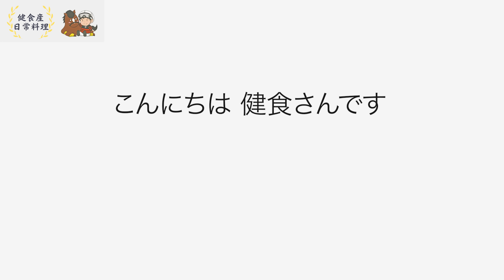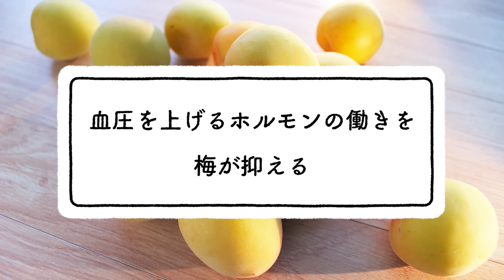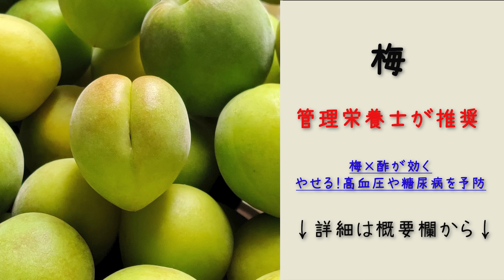【酢漬け青梅】酢とのダブル効果がすごい！やせる・血圧・血糖値改善！最強梅干しを7日で作る【管理栄養士】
▼目次
00:00　ご挨拶
00:55　酢漬け梅の作り方
05:41　梅酢水の作り方
06:18　管理栄養士のダイエットポイント

▼健食さんオススメ商品

・純米富士酢 500ml

・金市商店 国産蜂蜜 蜜のしずく万華 130g

【LINE登録のお知らせ】

今、LINE登録すると、以下の豪華5大特典をプレゼントします。

▼特典１：
「停滞期を乗り越える5つのポイント」動画×5本、限定記事×8本

▼特典２〜５：
「13の痩せ習慣チェックリスト」PDF1ページ
「個別カウンセリングのデモ音声」音声1本（17分）
「不規則な生活を乗り切る食事法」PDF2ページ
「食べるべき食材ベスト3」PDF15ページ

現在、わたしの最新情報はLINEをメインに発信しています！

最新の案内はLINEでいち早くご案内していますので、

よろしければぜひ登録をお願いします！

【食事で大逆転ダイエット】
ダイエットには3つの壁があります。
リバウンド、あるいは停滞期に挫折し、苦しい気持ちは分かります。

解決策は、ダイエットのステージを上げることです。
「おいしいなぁ」と魂が感じ、家族や社会に喜ばれ、神様に愛される食事をいただきませんか。

減量と体型維持の両立には、料理に繋がりが必要です。両立とは、料理繋（つ）なのです。

何だかできそうな予感？！
大逆転ダイエットに一緒に取り組みませんか？

【健食さんプロフィール】

20代の管理栄養士。大阪府出身。高校時代に厳しい食事制限なしで3ヶ月で９キロの減量に成功。大学卒業後、医学部へ進学、認知症の論文を２本投稿し、食品会社の研究や商品開発を行う。同時に、食は健康のみならず、運命が変わることを信じ、2020年にレシピ投稿を開始し、YouTubeチャンネル登録者数4,000人、SNSの総フォロワー2.5万人を突破！LINE購読者と一緒にダイエットにチャレンジし、2ヶ月で-11kgに成功。その途中、素敵なご縁や温かいご支援をいただき、ダイエット指導、食事管理、コミュニティ運営、サプリメント開発、eスポーツ事業、仲間との時間など、忙しくも充実した毎日を送っている。

【調理時間】
10分

【材料】
酢漬け梅
・青梅（黄色く熟した梅も可） 500g
・七五三塩 50g
・はちみつ 100g
・富士酢（リンゴ酢も可） 500ml
＊塩やはちみつは無くても作れる。
＊酢は梅が浸かるように量に調整。

【作り方】
1. 青梅のヘタを竹串で取る。梅を優しく２回水を換えながら洗う。梅を水を張ったボウルに1時間つける。アク抜きをする。
2. ザルで梅の水気を切る。キッチンペーパーで、梅の水気を拭き取る。竹串で青梅1個あたり穴30個を開ける。
＊青梅に穴を開けると、お酢が染み込みやすくなる。梅エキスが短時間で出てくる。
3. 鍋に酢を加える。沸騰させる。加熱すると、酸味がマイルドになる。塩を加える。塩を加えると、梅の中心の梅エキスを引き出せる。
＊最終的に、酢漬け梅は、梅の実も、漬け汁も食べるので、栄養成分は全部とれる。気になる人は、砂糖や塩は使わなくてもよい。
4. よく混ぜる。一度、火を止める。梅をやさしく入れる。梅に余熱や弱火で熱を伝える。梅が変色したら、火からおろす。
＊70℃以上になると、皮がやわらかくなり、煮崩れるので注意する。
5. 消毒した容器に、梅と酢を入れる。はちみつを加える。
＊酢は梅がしっかり浸かる量を入れること。酢が足りなかったら、ここで追加してもよい。今回は、酢が少し足りないので、50ml追加した。
＊2Lの容器に、大きめの梅なら500g、小さめの梅なら1キロ漬けられる。
6. 直射日光の当たらない場所で漬け込む。1週間以上、漬け込んだら完成！
＊通常は1ヶ月漬け込むが、加熱により1週間の漬け込みでも美味しくいただける。
7. 保存期間は1年（それ以上は試したことがない）。梅の実はそのまま食べても、料理に使ってもよい。漬け汁は、梅酢水として飲んだり、調味料として使える。

【調理時間】
1分

【材料】
梅酢水 1杯分
・酢漬け梅の漬け汁 大さじ1
・白湯 150ml

【作り方】
1. 酢漬け梅の漬け汁を、グラスに入れる。
2. 適量の水や白湯で薄める